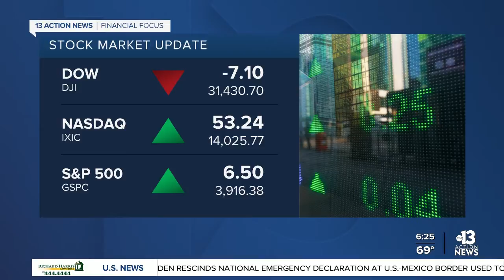Financial Focus for Feb. 12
In today's Financial Focus, we have a check of the stock market and the stocks with ties to Las Vegas.